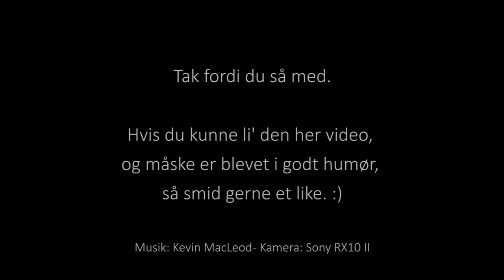Historie: "Bedste aften i lang tid - takket være Stofa" (1080p)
I går aftes skete der noget fantastisk - og det vil jeg gerne dele med jer. Jeg håber I bliver i godt humør af at se den her video - det er altid mit mål med alle mine videoer. :)